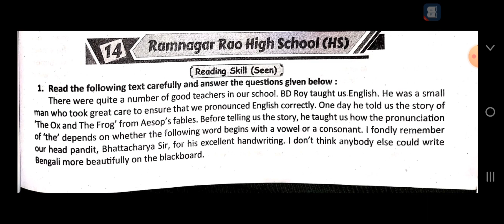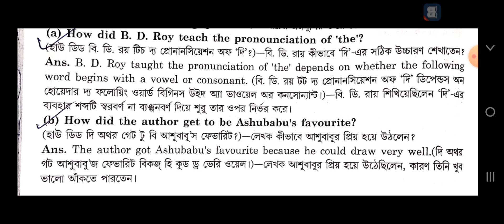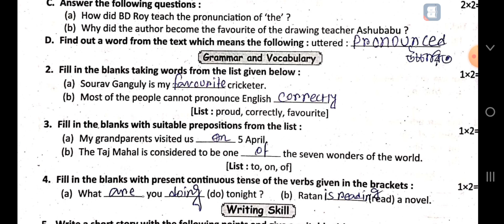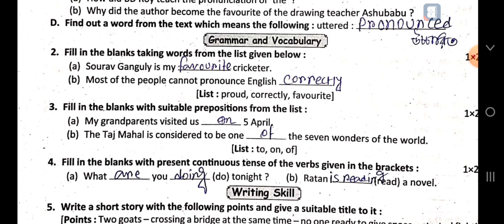Ray martin prosno bichitra 2023 english 2nd unit test class 5 14th school raymartin #2023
Ray martin prosno bichitra 2023 english 14th school 2nd summative solve raymartin wbbse #2023